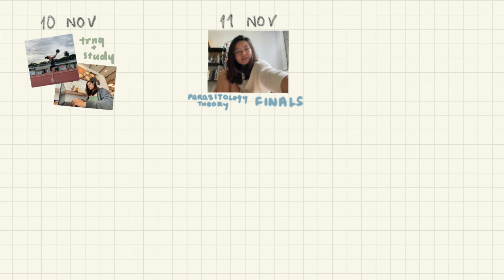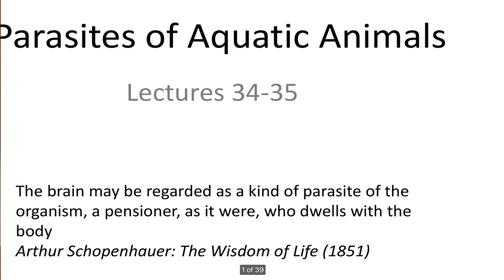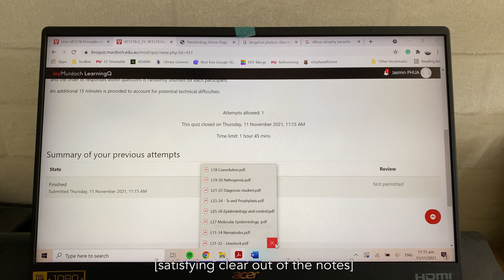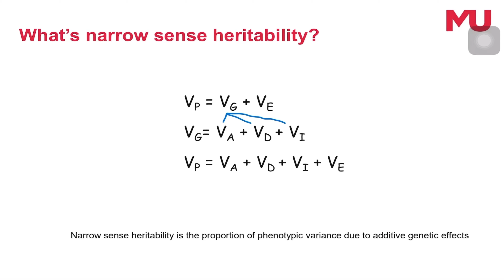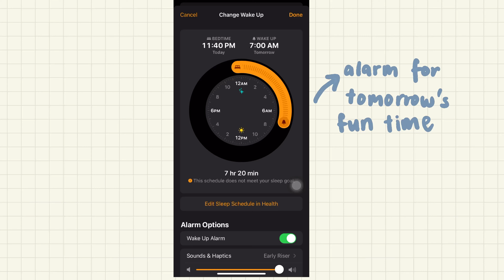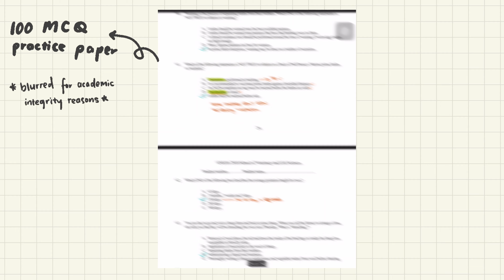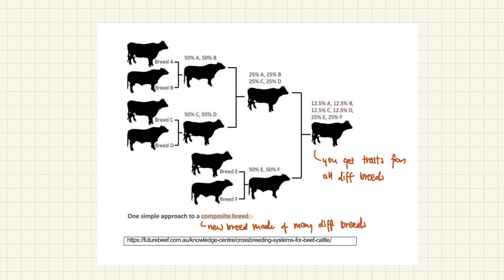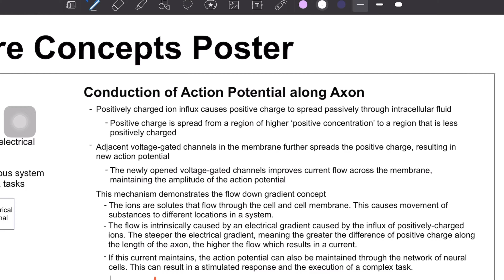vet school finals vlog// online exams, part-time job, training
Heya everyone! I’m jasmin, a first year vet student in an Australian vet school (Murdoch vet school student) still stuck in Singapore.

This lil video documented my finals week in vet school as an offshore student. This would be my first-year in vet school done and dusted- while being an offshore student! (Idk whether to cry or laugh) I’m currently taking my first year online as Australian borders still aren’t open, unfortunately. That being said, I’m glad I’m saving on rent & utilities🤠 Hoping to go over as soon as possible to get my hands dirty in farms and vet school practicals, so look forward to such vlogs in the future ;)

Thank you for sticking around and hope you enjoyed this lil nugget I edited over summer break because I got bored. Thoroughly enjoyed filming and editing this fun bit❤️🦙

Socials

Taggies: uni vlog, student diaries, student, vet student, veterinary science, veterinary medicine, study vlog, university, australia vlog, college week in my life, day in the life of a uni student, day in the life, study week, vet school life